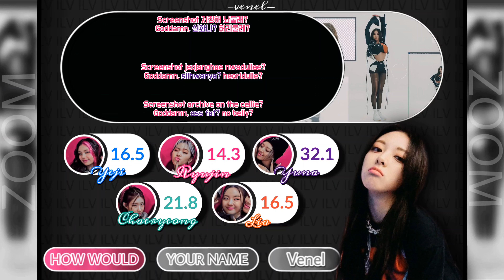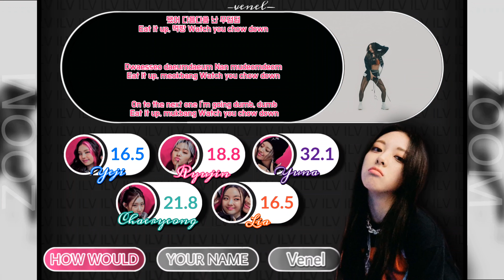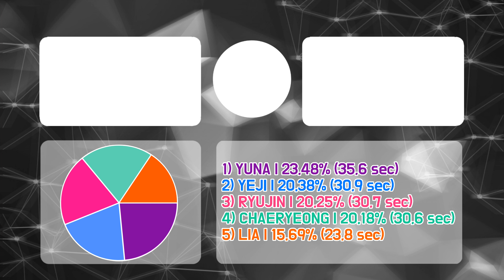How Would ITZY sing ZOOM by JESSI | Color Coded Lyrics + Line Distribution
Artist: Jessi
Track: Zoom